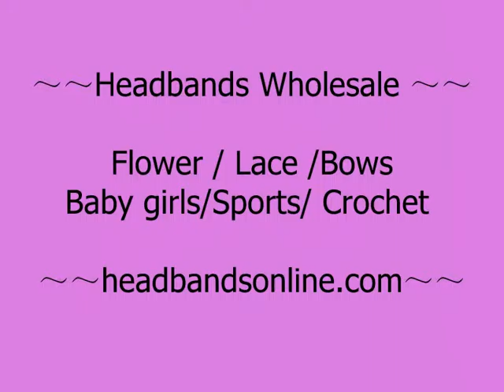Baby headbands wholesale UK,newborn babies bows flower headbands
Baby headbands wholesale UK